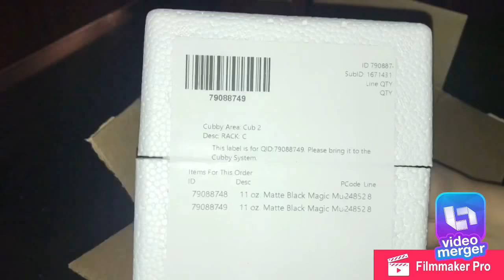Groupon Printerpix picture mugs